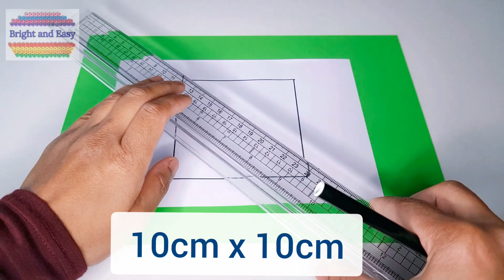How to make Tangram puzzle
Tangram | shapes to make objects | kids activities | how to make a tangram puzzle | how to make tangram | Easy way to make tangram puzzle

A simple set of seven geometric shapes made up of five triangles (two small triangles, one medium triangle, and two large triangles), a square, and a parallelogram. This video shows step by step tutorial on how to make a Tangram.

Use the shapes to make lots of new objects!